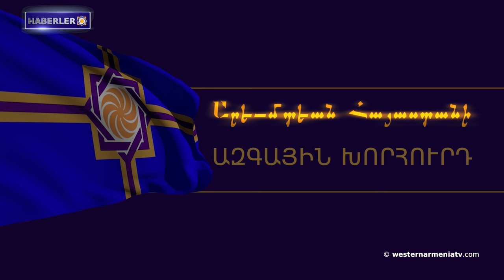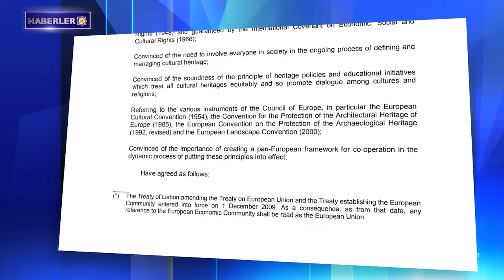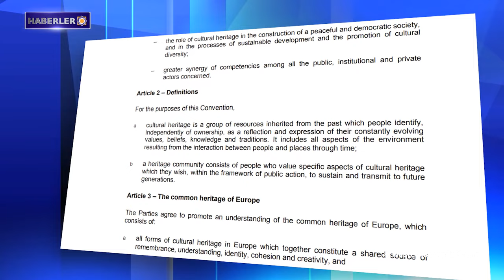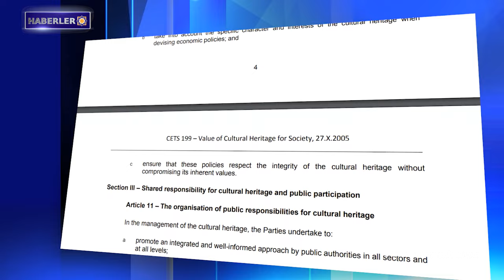Ünlü Türk yazar Aziz Nesin'in gelini Artsakh'ın Ermeni olduğunu kabul ediyor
1- Batı Ermenistan Ulusal Meclisinin Dilekleri

2- Grigor Amirzayan ile günün konusu

3- Batı Ermenistan’ın Dikranakert'te Ermeniler Noel'i Süryani kilisesinde kutladılar
4- Ünlü Türk yazar Aziz Nesin'in gelini Artsakh'ın Ermeni olduğunu kabul ediyor
5- Artsakh'tan yerinden edilenler Doğu Ermenistan'da çocuk doğum yardımı almak için başvuruda bulunabilirler
6- Nikol Paşinyan ve İlham Aliyev Saint Petersburg'da buluştu
7- Batı Ermenistan’daki Maraş'ta Deprem
8- Artsakh'ın Hadrut şehrinin tarihi Ermeni kimliğinin yabancılaştırılması ve yeni bir "Azerbaycan kimliğinin" yaratılması